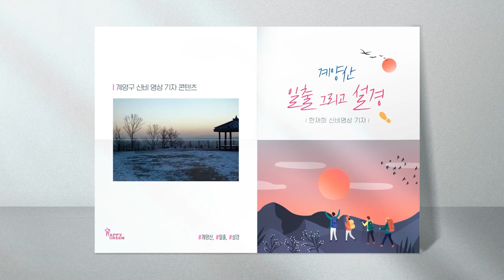계양산 일출 그리고 설경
계양산의 황금색 일출과 새하얀 설경을 담았습니다
다가오는 2023 계묘년 새해 건강과 행복을 기원합니다
-신비영상기자 한재희-